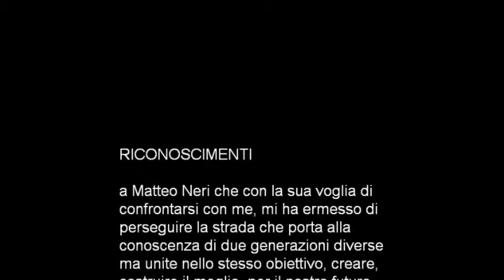libertà assoluta di essere noi stessi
Pensierie e considerazioni di Longar sul mondo che ci gira intorno, sull'integrazione dei giovani nel mondo del viaggio e del lavoro.